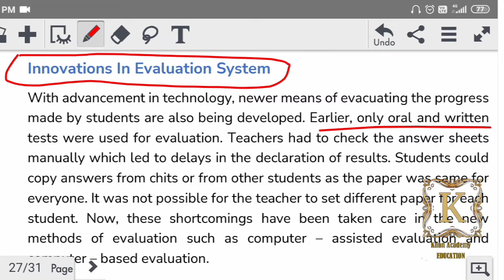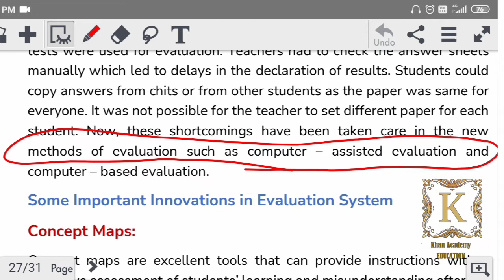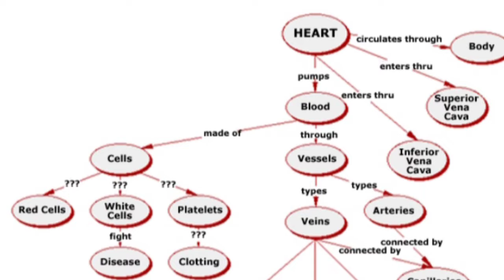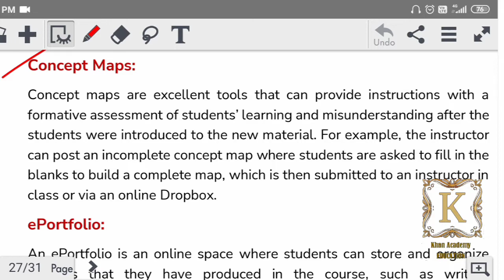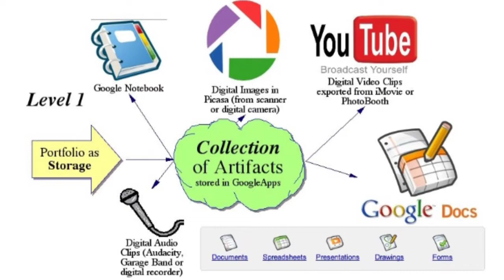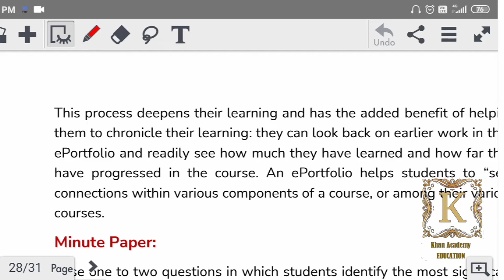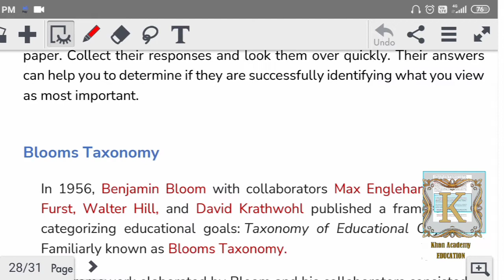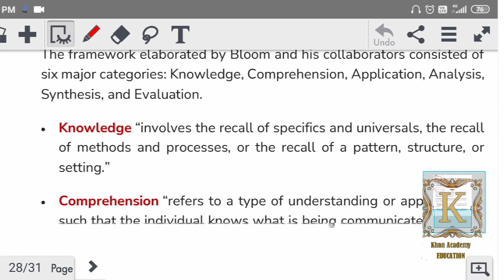Innovations In Evaluation System: Concept Maps, eportfolio, Minute Paper, Computer-based, CA Evl.